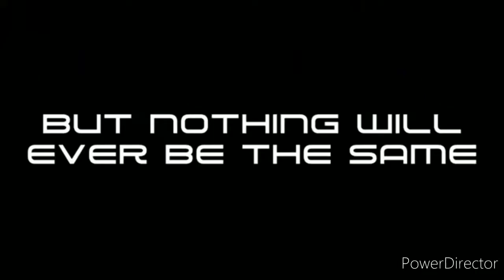3 days left until inanimate Insanity 2 episode 14 comes out!